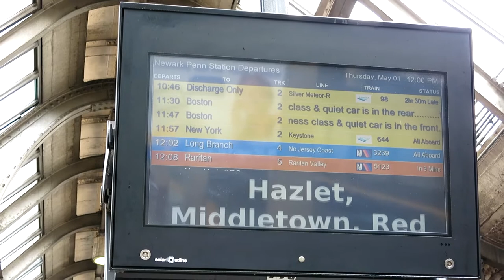Trains at Newark Penn Station, NJ (2014)